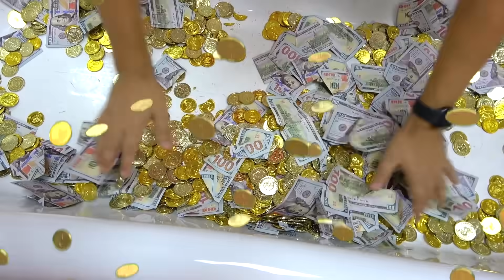Diana y Roma en el museo selfie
Diana y Roma se divierten en el Museo de Selfie con Papá. ¡Fue un divertido día de aventuras!
Diana Bebe (Diana y Roma en español)